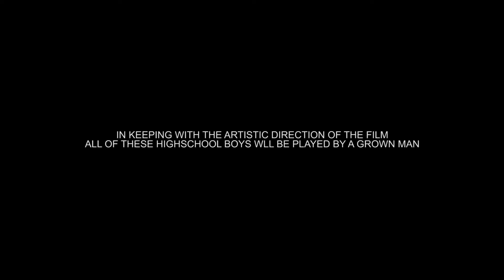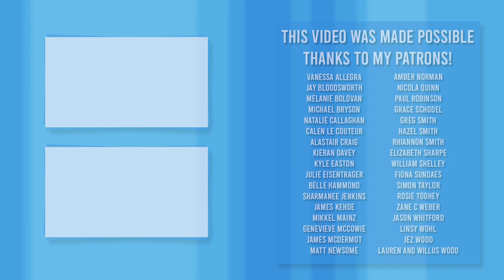Sincerely Me - Dear Evan Hansen (Your Man Alex Smith Cover)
To celebrate the release of the Dear Evan Hansen movie we wanted to do a cover of the song that slaps the hardest from the theatre version! I tried to pay loving homage to the choreography of the broadway production as best I could with my limited skills!

Original Song written by Benj Pasek & Justin Paul from Dear Evan Hansen The Musical

Recorded and produced by Matthew Newsome at Trail Mix Studios

Bass: Matthew Grimley
Drums: Liam Madden
Guitar: Lucas Fisher
Keys: Fin Nicol-Taylor
Vocals: Alex Smith

Filmed by Will.S
Edited by Alex Smith

Lyrics:
Dear Evan Hansen
We've been way too out of touch
Things have been crazy
And it sucks that we don't talk that much
But I should tell you that I think of you each night
I rub my nipples and start moaning with delight

(Spoken)
Why would you write that?
I'm just trying to tell the truth.
These emails need  to be perfect, they have to prove that we were actually friends. Just—I'll do it.

I've gotta tell you, life without you has been hard
Hard?
Has been bad
Bad?
Has been rough
Kinky!
And I miss talking about life and other stuff
Very specific.
Shut up!

I like my parents
Who says that?
I love my parents
But each day's another fight
If I stop smoking drugs
Then everything might be alright
Smoking drugs?
Just fix it!
If I stop smoking crack
Crack?!
If I stop smoking pot
I'll take your advice
I'll try to be more nice
I'll turn it around

'Cause all that it takes is a little reinvention
It's easy to change if you give it your attention
All you gotta do is just believe you can be who you want to be
Sincerely, Me

(spoken)
Are we done yet?
Well I can't just give them one email. I want to show that I was, like, a good friend, you know?

Dear Connor Murphy,
Yes, I also miss our talks
Stop doing drugs
Just try to take deep breaths and go on walks
No.
I'm sending pictures of the most amazing trees
No!
You'll be obsessed with all my forest expertise
Absolutely not.
Dude, I'm proud of you
Just keep pushing through
You're turning around

Sincerely, Me
My sister's hot
What the hell?!
My bad.

Thanks for every note you send
Dear Connor Murphy,
I'm just glad to be your friend
Our friendship goes beyond
Your average kind of bond
But not because we're gay
No, not because we're gay
We're close, but not that way
The only man that I love is my dad
Well anyway!
You're getting better every day
I'm getting better every day
We're getting better every day

Sincerely
Miss you dearly
Sincerely, Me
Sincerely, Me
Sincerely, Me
Sincerely, Me